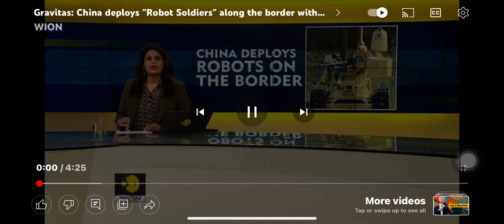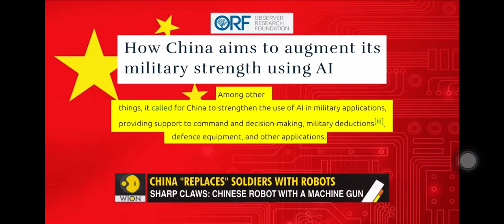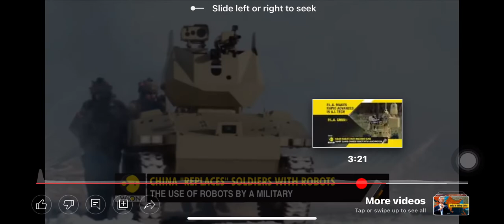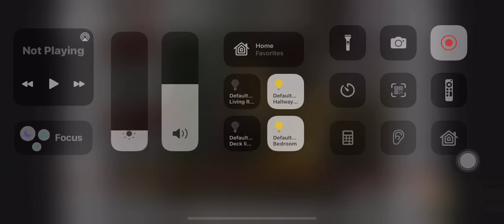Remember RoboCop ED 209 Well now it’s real￼￼